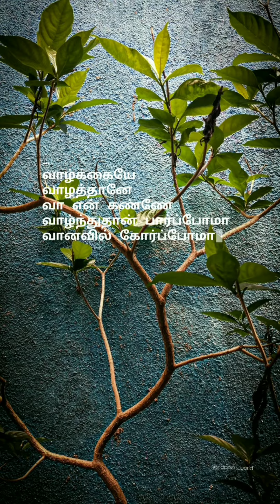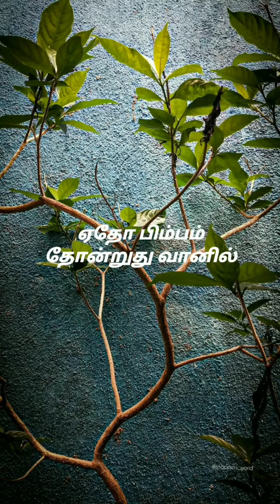ilamai thirumbudhe song| ilamai thirumbudhe song lyrics| melody songs| Aniruth songs| petta songs